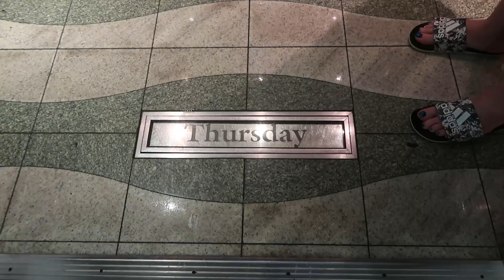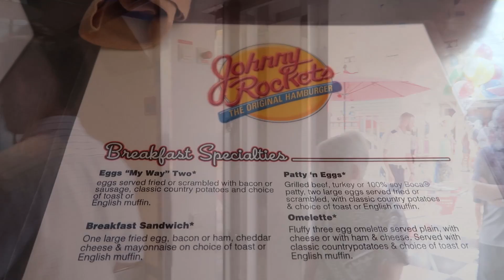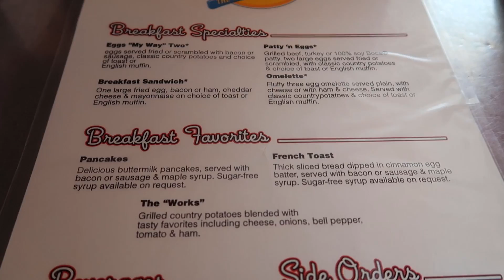An awesome sunrise & breakfast at Johnny Rockets - 2019 Royal Caribbean Cruise - Day 5.0 (4-15-19)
It's our second day at sea, and we start the day off with another awesome sunrise.  Then we try breakfast at Johnny Rockets before we get our day going.  Come join us, won't you?

Video Location: Somewhere on the way to Mexico

Channels mentioned in todays vlog:
None